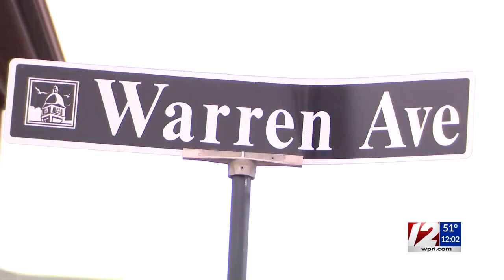Police: Man shot BB gun at bedroom door in Warren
Officers were notified that the suspect, identified as 44-year-old Silvia Damico, may also have had a silver handgun in his possession.